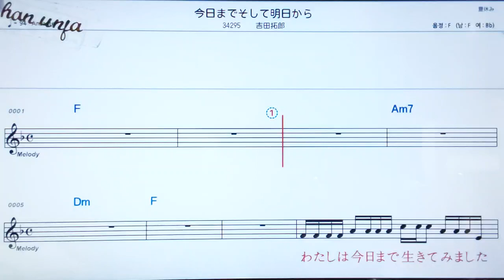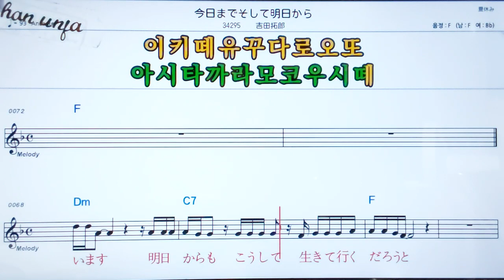코노마데소시테아시타까라/요시다타쿠로오🤞日本の歌,일본노래.한,일 동시 독음 발음 표기💖악보, 코드, ,,Karaoke*카라오케 반주